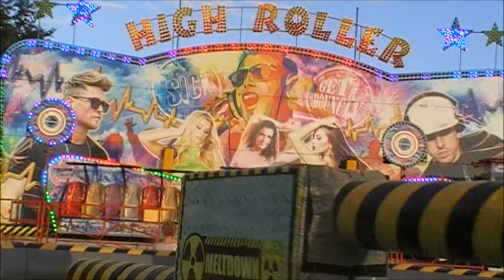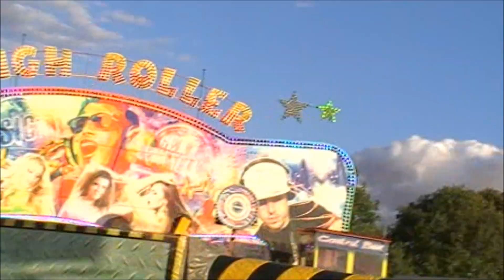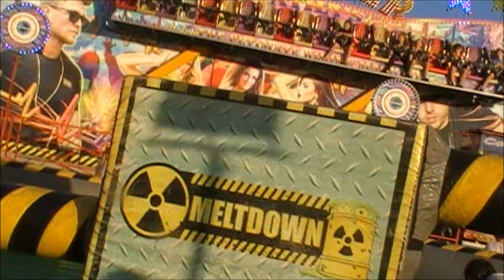Lawrence Bennett/The Small Funny Guy 1 Takes On The Meltdown Wipeout Challenge - WIN OR FAIL???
When I Went To Goole Gala For Their Fun Fair, I Took On The Meltdown Challenge, I Knew This Was Going To Be Fun & Interesting, How Do You Think I Got On, Well You Will Find Out In This Video Just How "Well" I Got On

There's A Massive Variety Of Entertainment On This Channel For Everyone